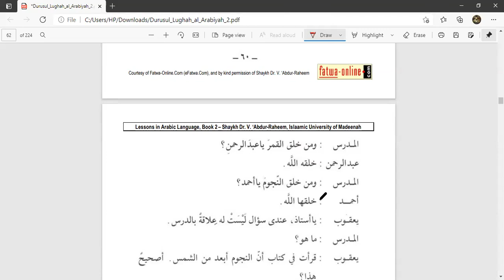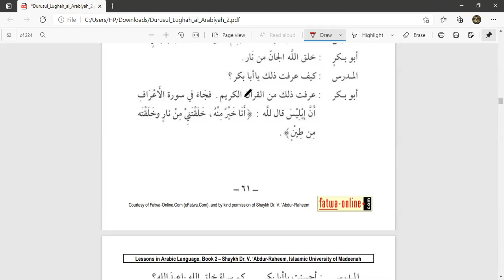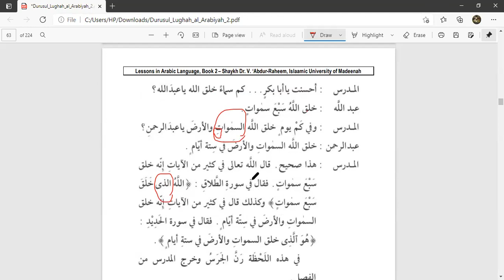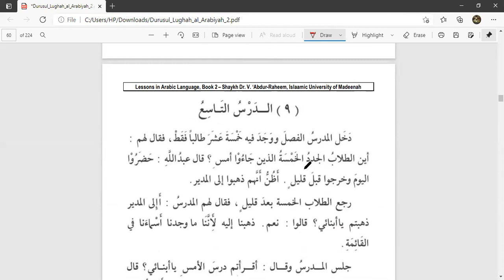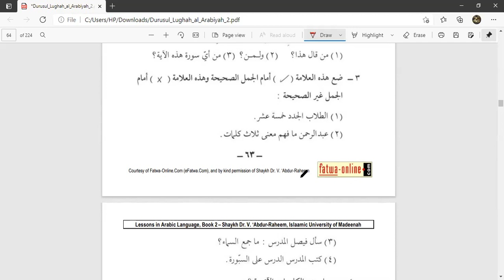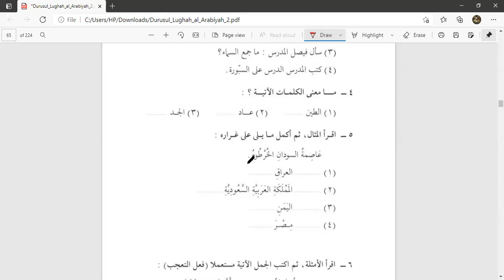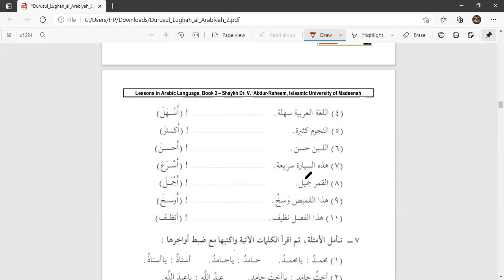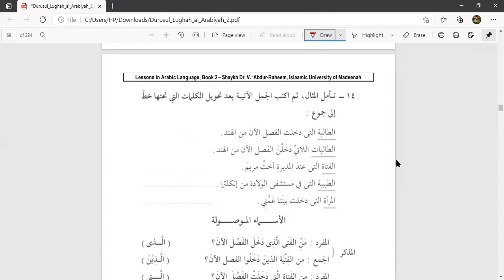Durusul Lughoh Jilid 2 | Pertemuan ke-14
Pembahasan masih tentang kaidah-kaidah pada khiwar di pelajaran ke-9 dan latihan-latihan nya